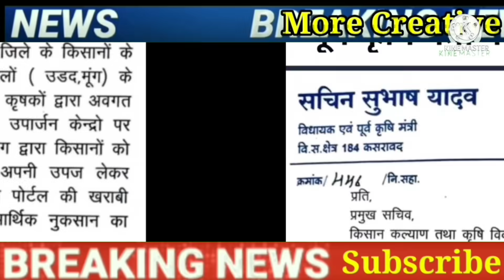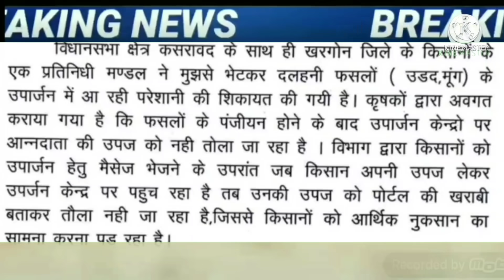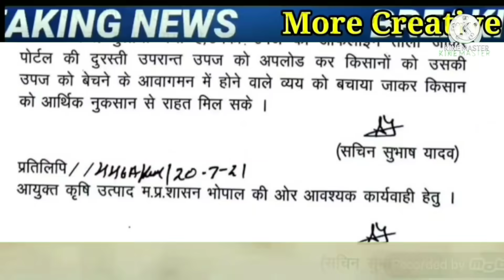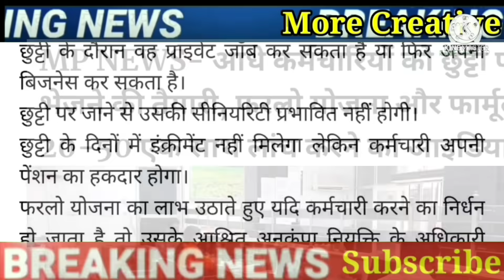मध्यप्रदेश के सभी 52 जिलों की खबरें ! MP All Distric News Today ! bhopal Sammachat !